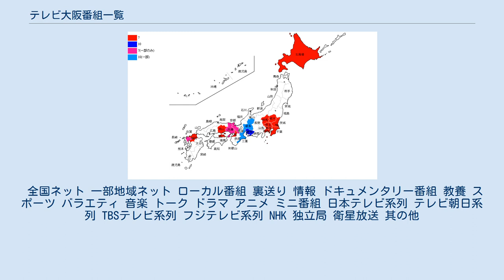テレビ大阪番組一覧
テレビ大阪 」 テレビ大阪番組一覧 テレビ大阪番組一覧（テレビおおさかばんぐみいちらん）では、テレビ東京系列局の1つであるテレビ大阪で現在放送されている、または過去に放送されていた番組を列挙している。
 自社制作番組は、2004年4月からステレオ放送となっている。
 全国ネット 一部地域ネット ローカル番組 特別番組 ミニ番組 旅番組 料理番組 バラエティ番組 ドラマ番組 アニメ番組 朝から夕方に放送されるテレビ東京系アニメはほぼすべての作品がテレビ東京から同時ネットを受けている（番組一覧）が、ごく一部例外がある。
 以下ではローカル編成で放送されている作品のみを列挙する。
「朝のこども劇場」枠の作品は他系列の番組を参照。
全て16:9フルサイズでの放送。
 音楽番組 プライムタイムを除く時間帯には、過去に他系列で放送され、現在は放送局との権利が失効し、著作権が制作会社に移ったテレビアニメやテレビドラマを制作会社を通じて番販購入し放送することが多く、これらは「制作・著作」の部分だけ他系列の放送局名を隠すために一枚画に差し替えてある（もちろん、同じテレビ東京系のアニメやドラマはのぞく）。
ただし、「午後のサスペンス」で放送される日本テレビ制作の「火曜サスペンス劇場」（冒頭に日本テレビのクレジットがでる）やドラマのシーン上、一枚画に差し替えが困難な作品については、局名を隠さずそのまま放送している。
 太字の番組は韓国ドラマである。
 全国ネット 一部地域ネット ローカル番組 裏送り 情報 ドキュメンタリー番組 教養 スポーツ バラエティ 音楽 トーク ドラマ アニメ ミニ番組 日本テレビ系列 テレビ朝日系列 TBSテレビ系列 フジテレビ系列 NHK 独立局 衛星放送 其の他